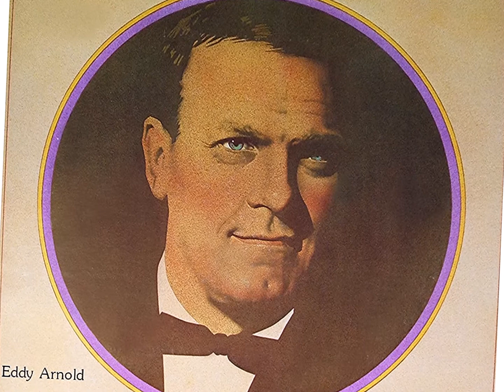Eddy Arnold Lonely Balladeer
Thank you Benny so much for providing and sharing this lovely Eddy Arnold tune with us. Enjoy!